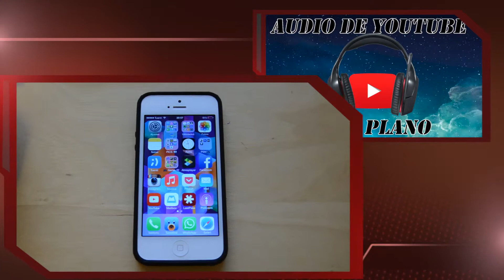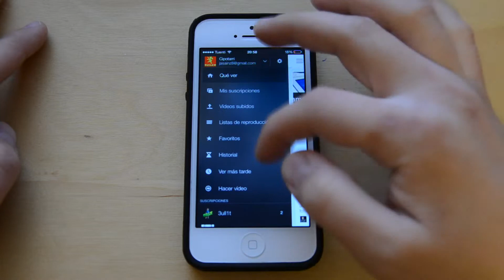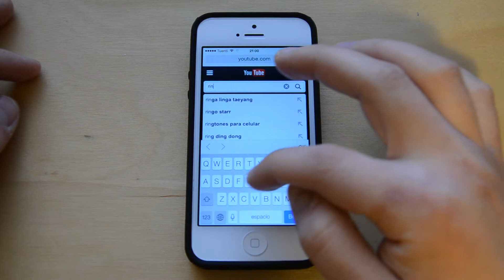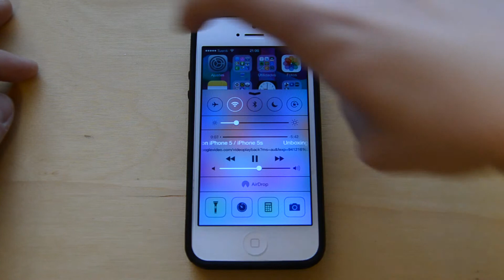Tutorial || Reproducir Youtube 2º plano en IOS7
"Tip" para escuchar los vídeos de youtube con la pantalla del iPhone / iPad apagada en iOS7.

Goggle+: Gaceta Geek